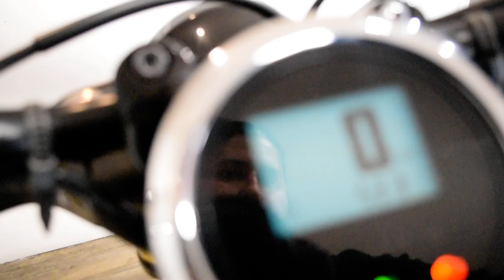2016 Yamaha Bolt | Used motorcycle for sale at Monster Powersports, Wauconda, IL